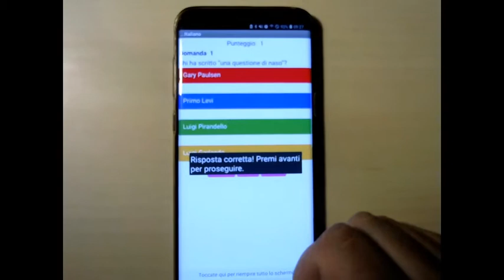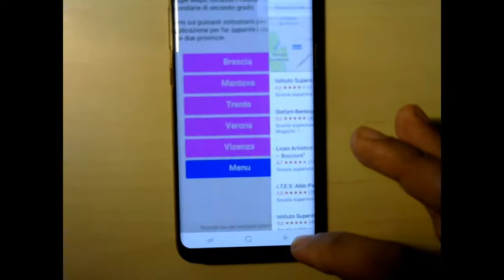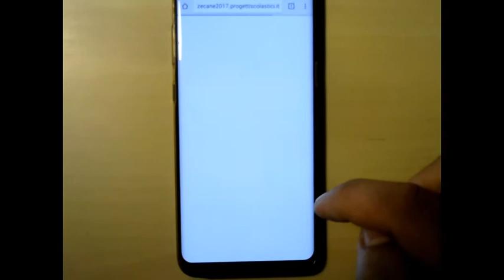FoxyBit - GCIB Mozzecane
Presentazione dell'app FoxyBit sviluppata dalle ragazze del progetto Girls Code It Better dell'Istituto Comprensivo di Mozzecane (VR).

Tutti i materiali e il rraccondo del percorso è pubblicato sul blog